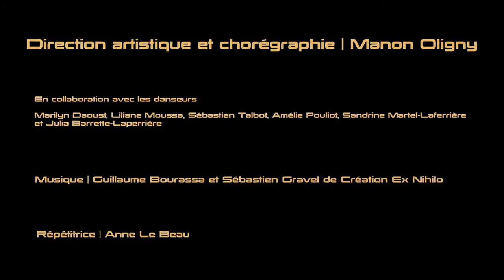CRASH : Quand le jeu vidéo rencontre la danse contemporaine | Manon fait de la danse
CRASH : Quand le jeu vidéo rencontre la danse contemporaine, 50 min

Dernière création de la chorégraphe Manon Oligny, CRASH prend la forme d’un jeu vidéo chorégraphique fougueux "en direct", faisant évoluer six avatars sous les joysticks experts des musiciens-joueurs sur scène.

Cette nouvelle création technologique et interactive de la Cie Manon fait de la danse transpose les codes de l'univers pixélisé des jeux vidéo, dévoilant une danse séquencée en différents niveaux de difficultés pour ses danseurs/avatars. Les effets sonores créés en direct dans le jeu vidéo dirigent les personnages dans une bataille où chacun se bat pour imposer son monde. C'est la loi du plus fort. Quand la vie imite le jeu vidéo...

Chorégraphe: Manon Oligny
Interprètes: Marilyn Daoust, Liliane Moussa, Amélie Pouliot, Sébastien Talbot, Sandrine Martel-Laferrière et Julia Barrette-Laperrière
Concepteur(s):
Musique: Guillaume Bourassa et Sébastien Gravel de Création Ex Nihilo;
Lumières: Bruno Rafie;
Répétitrice: Anne Le Beau.